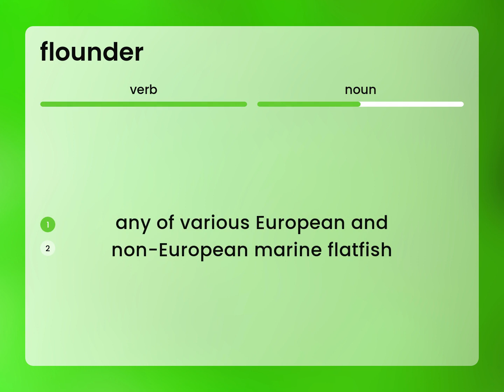Flounder • FLOUNDER meaning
What is FLOUNDER meaning?